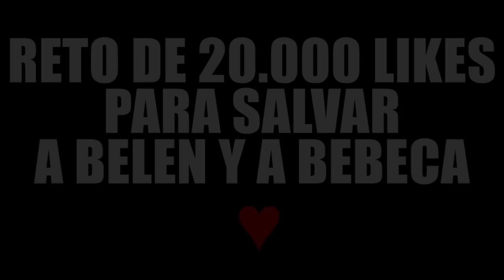👉 ANIMATRONICO FNAF ATACA A BEBE | WHO'S YOUR DADDY EN MINECRAFT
Hoy en Who's your Daddy... ANIMATRONICO FNAF ATACA A BEBE... ¡LIKE para más Who's your Daddy en Minecraft!